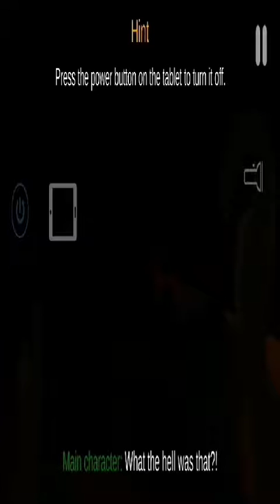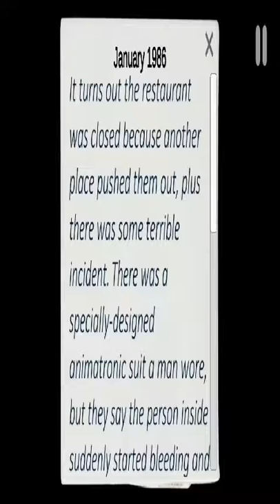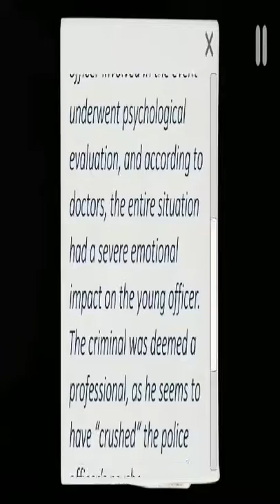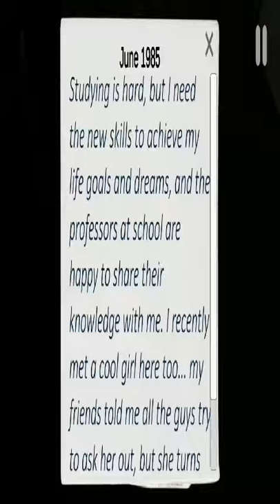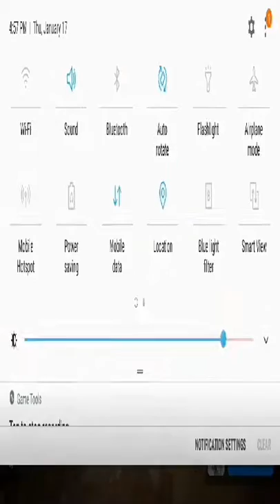Animatronics from the C.A.S.E. company!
C.A.S.E. animatronics. Still can't beat it but I'm tryin lol.